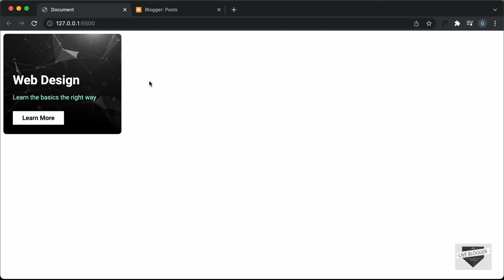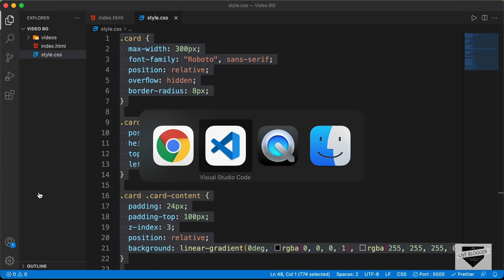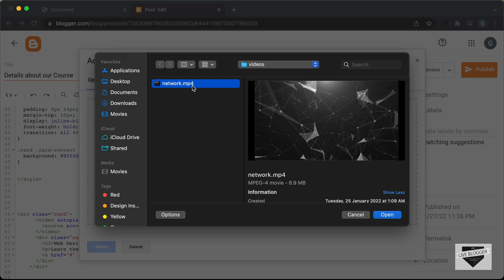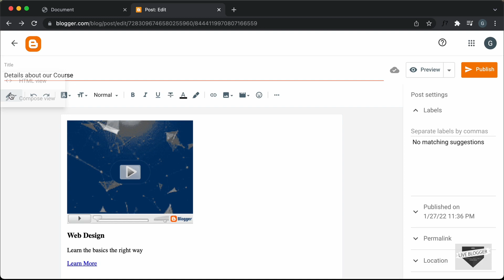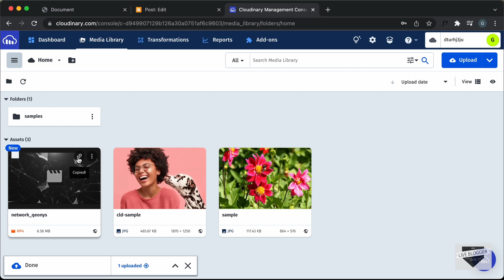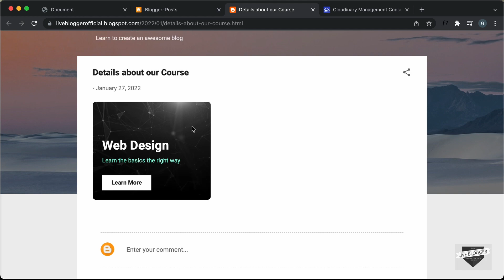How To Add Video Background To Elements In A Blogger Website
Hi guys, in this video, I will show you how to add a video as a background to your elements in your Blogger website. I hope you find this useful.